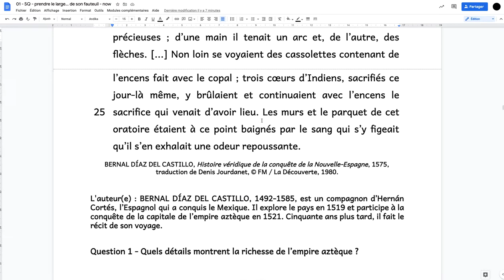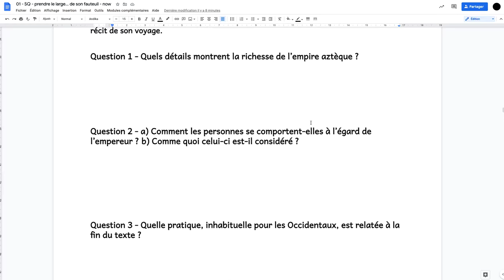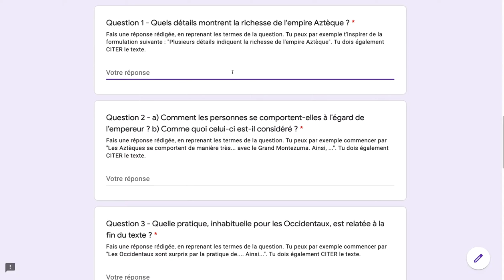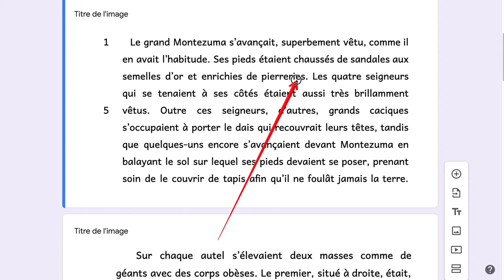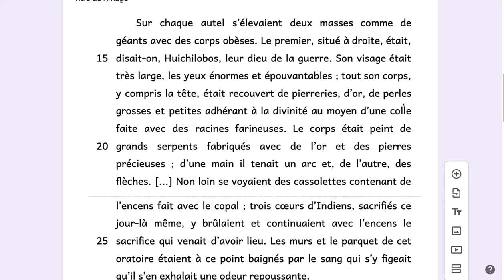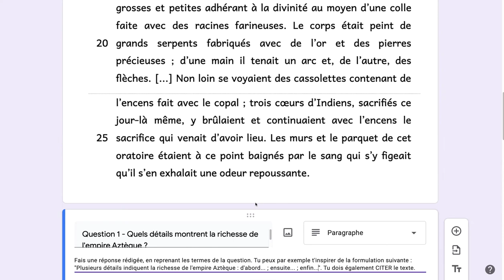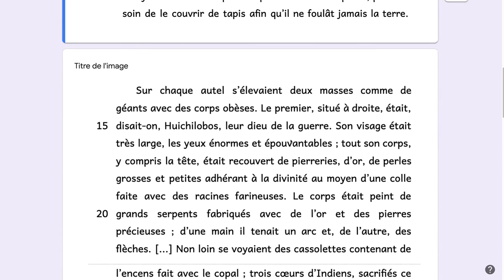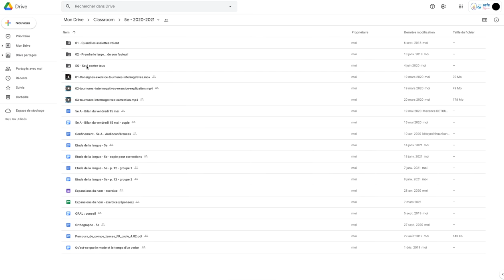Consignes 5e - Le grand Montezuma - Questionnaire